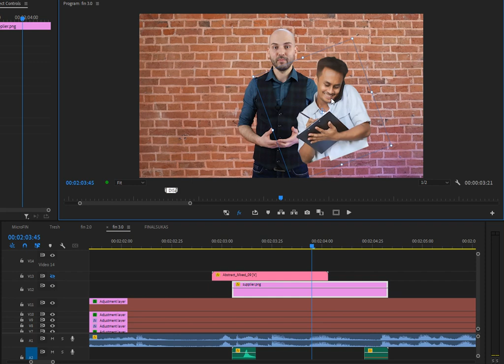Premiere Pro 2021 (15.1) Amazing Perfomance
Adobe amazing hardware optimization on the 6 core 12 threads processor in 2021 year.